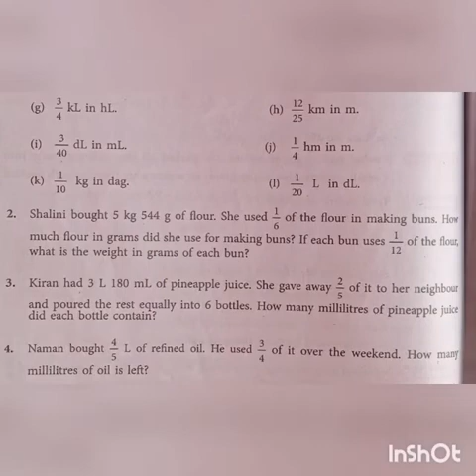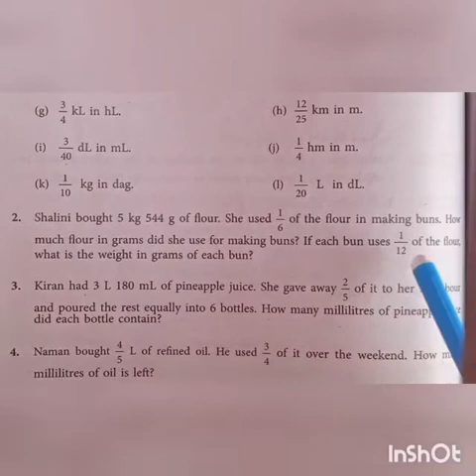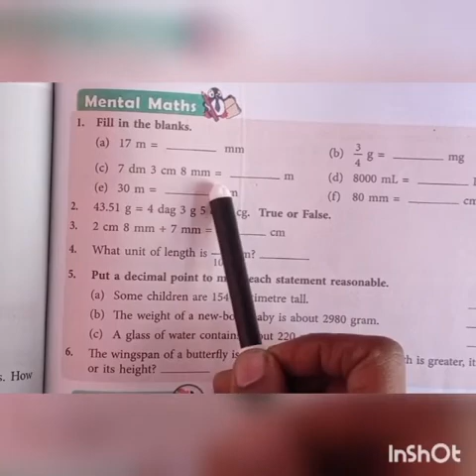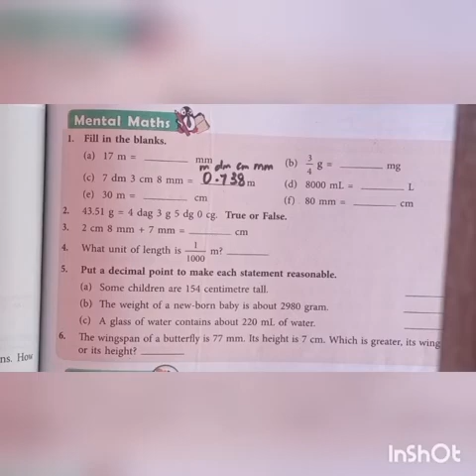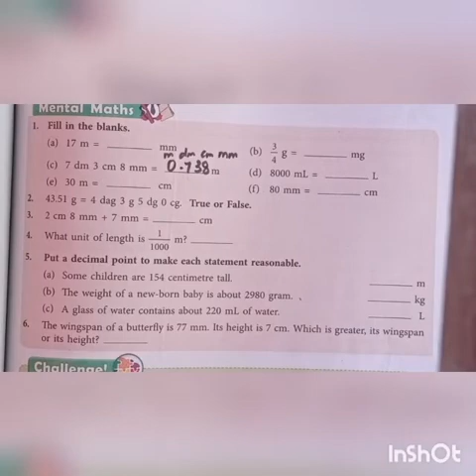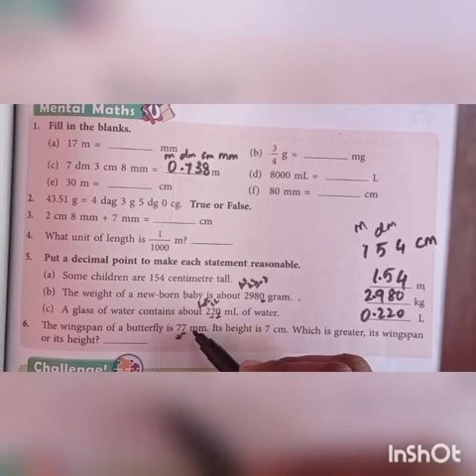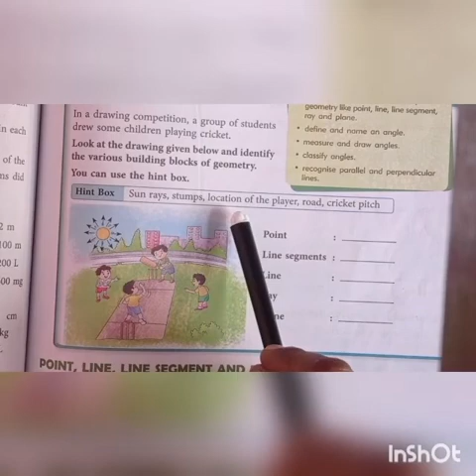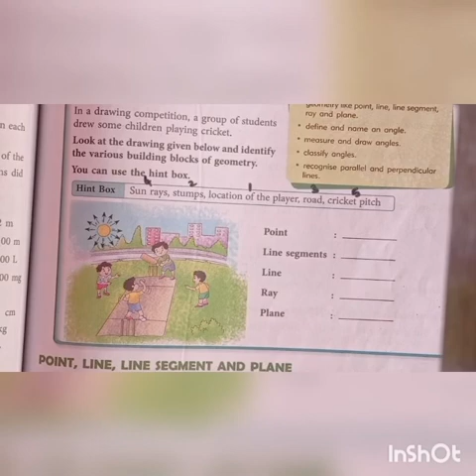SRI PARASAKTHI VIDYALAYA CBSE